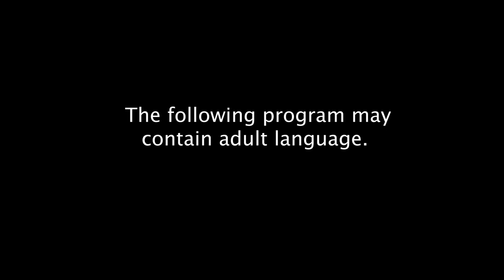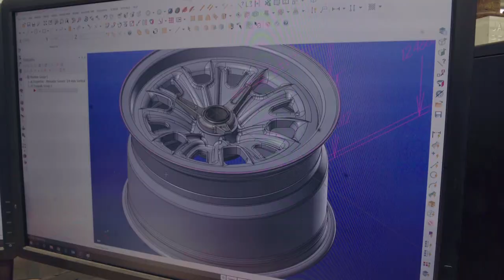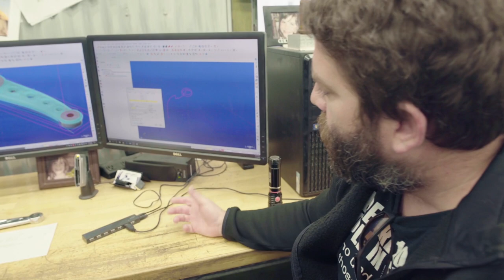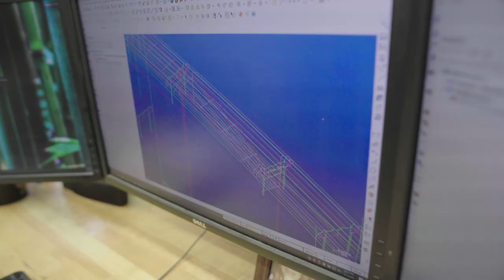What Makes A Rad Ride? - Rad Rides by Troy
In this episode, you'll meet more of the Rad Rides team. You will also begin to see what sets Rad Rides apart from other builders with their unbelievably detailed work on the Rydell's '41 Chevy and take a ride in a 1-of-1 Ford GT.

Step inside the world of Rad Rides by Troy. With a great mix of unadulterated fun, and sophistication we take you on a journey to get to see the inner workings of what is probably the most diverse hot rod shop in the world. Under the leadership of Troy Trepanier, some of the most amazing automotive projects on early are created by his highly capable staff.